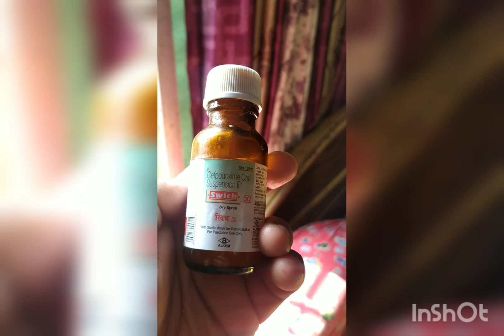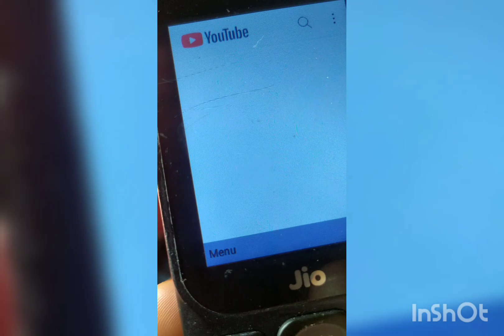daily vlog part 1 amar cheler saradiner routine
bor office chole jawar por amr r cheler saradiner routine